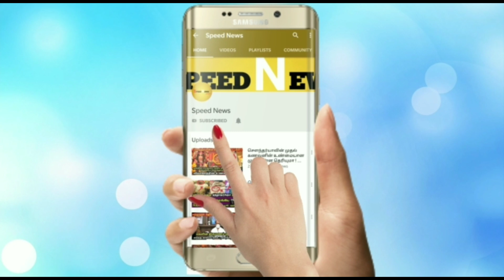வரும் ஜூலை24 ரொம்பவே முக்கிய நாள்!அந்த ஒரு நாள்!அனைத்துமே முடிவு வரும்!அடித்து சொல்லும் ஜோதிட தகவல்!